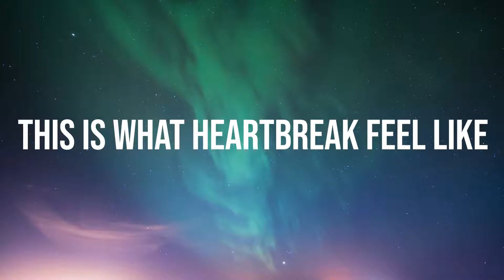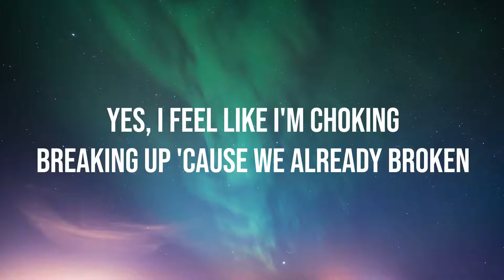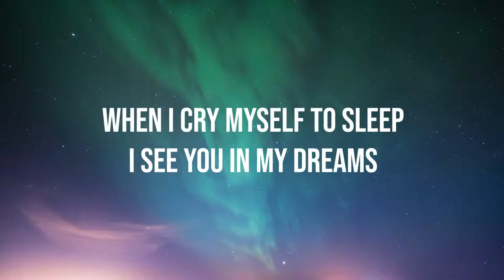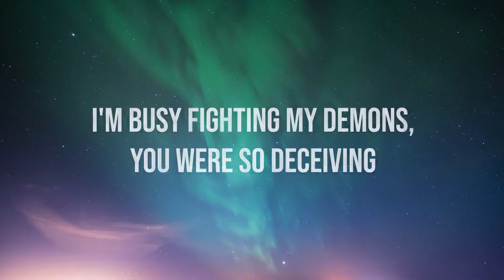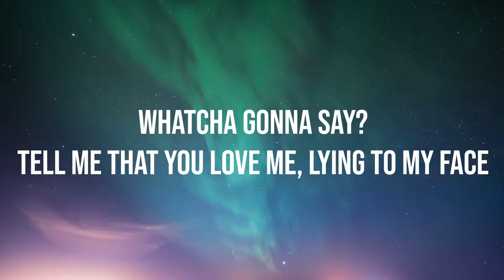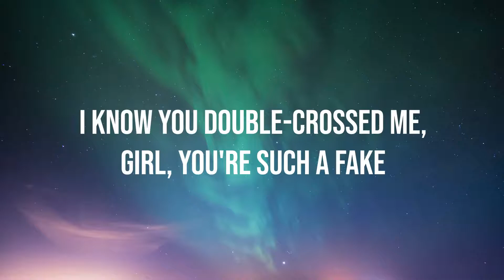JVKE - this is what heartbreak feels like (Lyrics)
Lyrics:
Tell me that you love me lying to my face